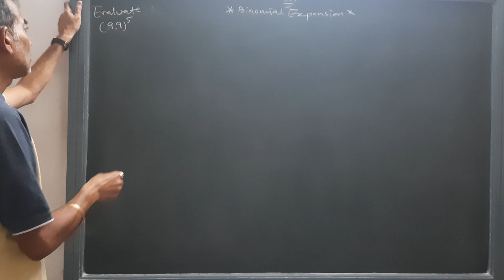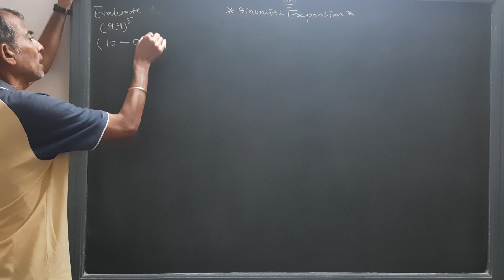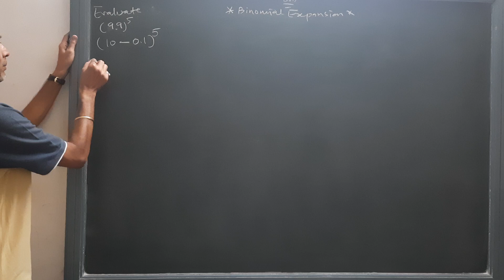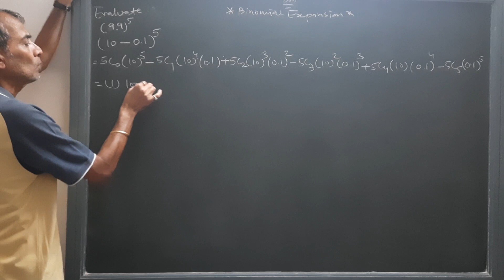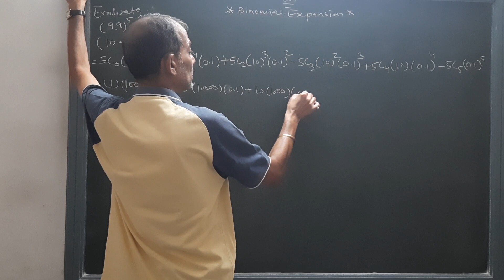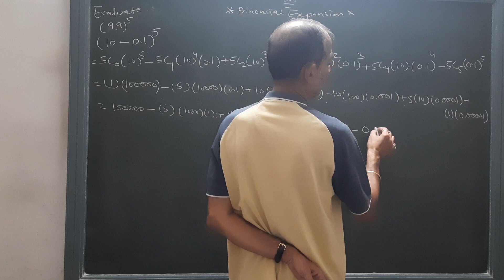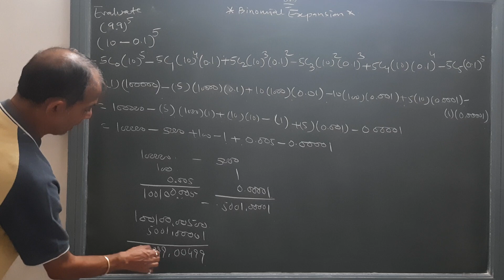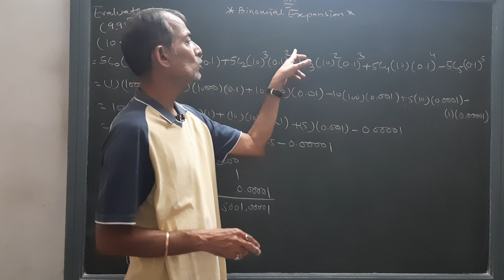Expansion | Question Solved | 11th Commerce | By Sun Academy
Class : 11th Commerce
Subject : Statistics
Chapter : Binomial Expansion
Topic : Question Solved
Be doubtless..
Knowledge-Education-Learning under a roof.
Tour bright future.
Sun Academy
Little bit about the academy:
Let the numbers run behind you.
11th Commerce
12th Commerce
F.Y.B.Com
S.Y.B.Com
T.Y.B.Com
M.Com.
B.B.A
M.B.A
B.Ed
C.A.Foundation